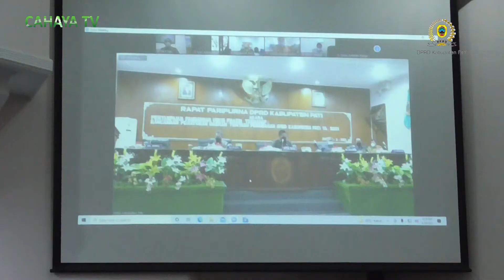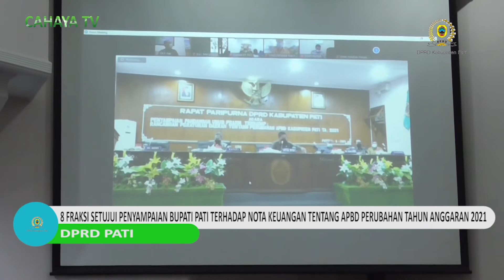8 Fraksi Setujui Penyampaian Bupati Terhadap Nota Keuangan Tentang APBD Perubahan Ta Anggaran 2021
dprd kabupaten pati, selasa pagi, kembali melanjutkan pembahasan terkait raperda tentang perubahan apbd kabupaten pati tahun anggaran 2021, pada rapat paripurna. secara umum, delapan fraksi di dprd pati menerima raperda perubahan menjadi pergeseran anggaran apbd tahun 2021.